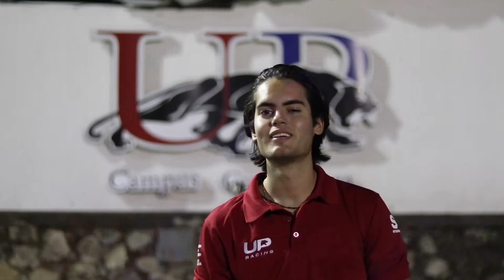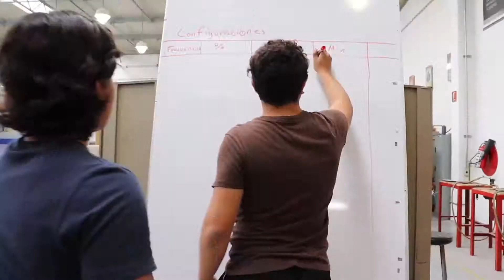UP Racing 2019